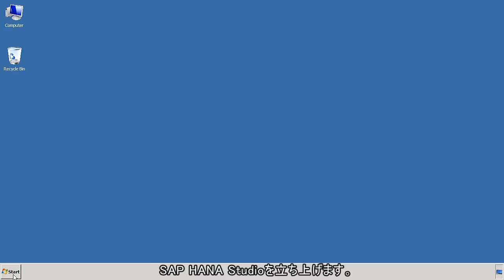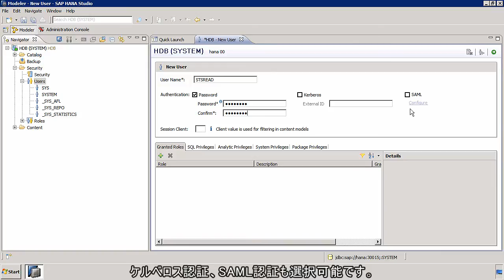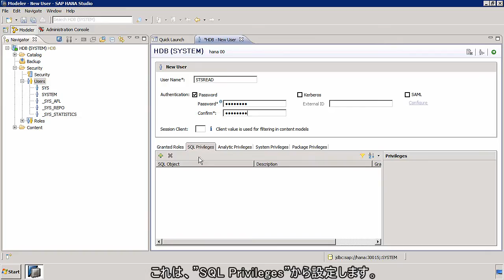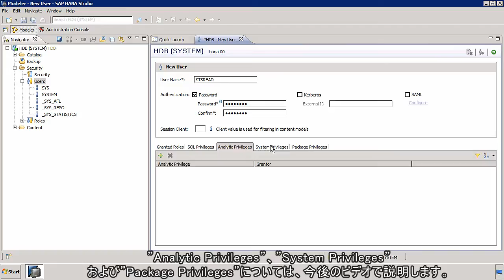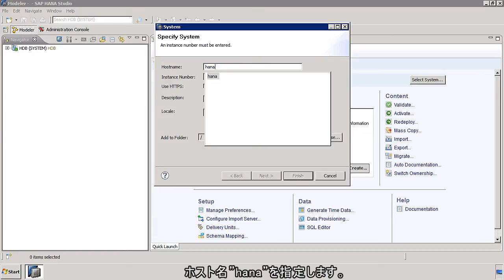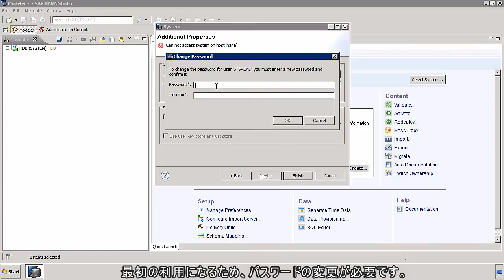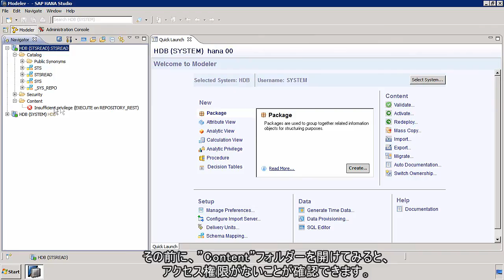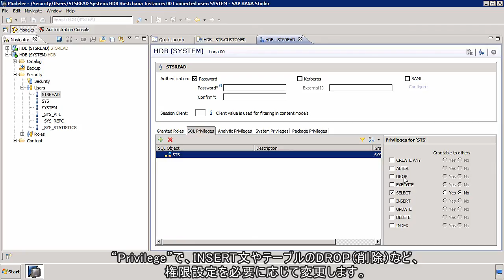【1-6】Userの作成 - Starting SAP HANA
このビデオでは、SAP HANA Studioを使用したUserの作成を説明します。